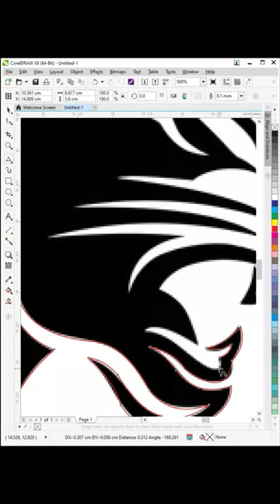Line art Panther, time lapse